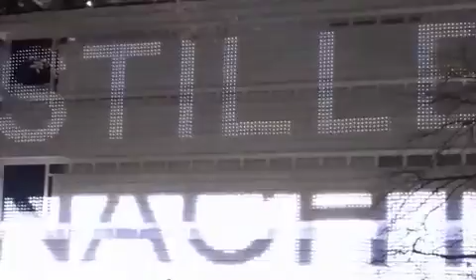Rockin Wolf Xmas Lights🤘🐺 Zürich